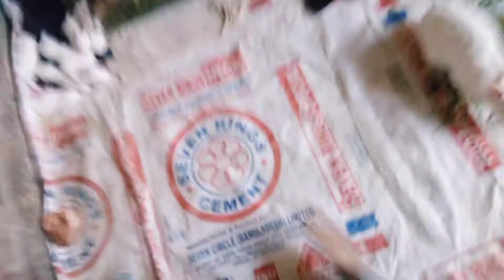Rabbits Feed Their Babies || Part- 1 || Tuhu's Family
আমাদের মধ্যে অনেকেই পোষা খরগোশ পালন করে থাকেন। অত্যন্ত শান্ত প্রাণী হওয়ায় পোষা খরগোশ পালন পদ্ধতি তুলনামূলক অন্য পোষা প্রাণী থেকে অনেক সহজ। খরগোশ পালনের কিছু মজার মুহূর্ত এখানে আপনাদের সাথে শেয়ার করা হলো। খরগোশের বাচ্চা হওয়ার পর সেই বাচ্চাগুলো প্রচুর দুষ্টুমিতে মেতে থাকে। বাচ্চাগুলো এদিক-ওদিক ছোটাছুটি করে এবং ওদেরকে নিয়ন্ত্রণে রাখা অনেক কঠিন কাজ ‌। শুধুমাত্র বাচ্চা খরগোশ নয় বড় কতগুলো অনেক দুষ্ট প্রকৃতির হয়ে থাকে। বাচ্চা ও বাবা খরগোশের দুষ্টুমি।। খরগোশ পালন এর মজা দেখুন।। খরগোশ পালন। খরগোশের বাচ্চা ও বাবা খরগোশের ফানি ভিডিও গুলো এখানে দেখানো হচ্ছে। খরগোশের বাচ্চা কি করে দেখুন।